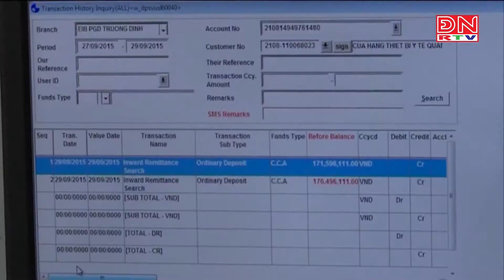Tiền gửi dân cư vào hệ thống ngân hàng sụt giảm